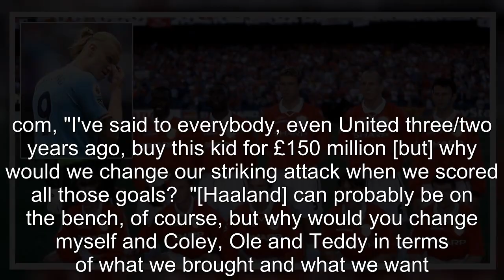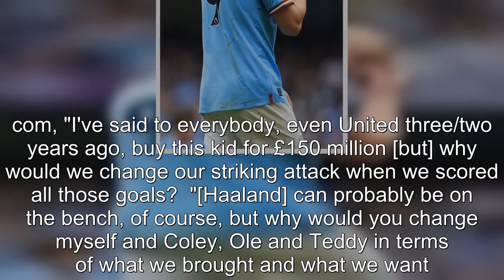Dwight Yorke has controversial view on Haaland's role in Man Utd's Treble team